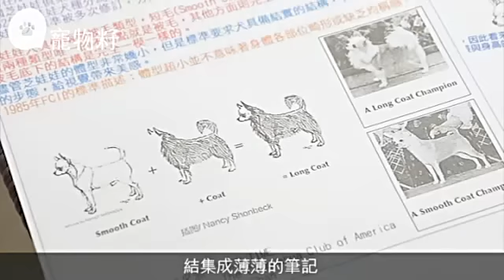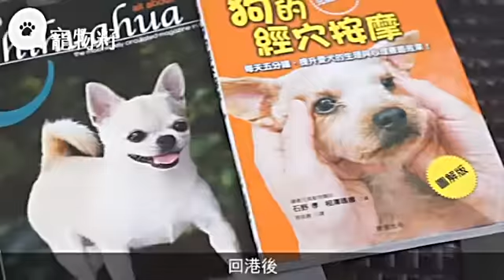家養20隻芝娃娃 8千呎狗狗樂園主人夢想成專家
【寵物籽：寵愛生命】
到底家中養了多少隻芝娃娃，陳依凡（ Eva）想了一會兒也不太確定，「應該有二十隻吧……」獨愛芝娃娃的她，八年前聽到寵物店店員指混了種的芝娃娃為純種，又見牠們被錯配得體形越來越小後，便決心深入認識這犬種。她每年親赴台灣拜訪當地著名芝娃娃專家，又獨力將知識和網上資料集結成圖文並茂的筆記放上網任人參考，去年更辭職開辦寵物店「HQ DoggieLand」，讓自己與愛犬朝夕相對。縱然距當上香港芝娃娃專家的路尚遠，但她深信只要有心，終有一天大家會重新認識牠。